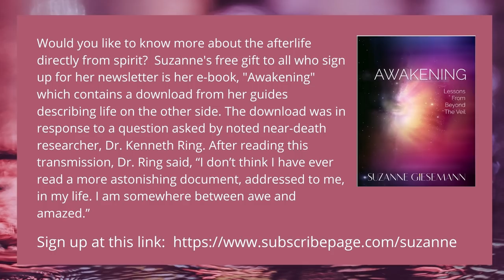Beyond the Veil Summit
Is the spirit world real? Do our loved ones in spirit watch us 24/7?  How can you prove a reading is authentic? What kind of evidence does a soul give a medium?  Enjoy these answers and many more as host, Lisa Bonnice, interviews evidential medium, Suzanne Giesemann.

This interview was part of the “Beyond The Veil Summit”, a free online event featuring Near Death Experiences, Mediumship & the Science of the Afterlife that was held on October 26-31, 2020. This recording is a copyright of The Shift Network.

Suzanne Giesemann is a retired U.S. Navy Commander who now serves humanity as a verified evidential medium and messenger of hope. She is the founder and teacher of The Awakened Way℠ - a path to knowing who you are and why you're here. Find more about Suzanne and her mission

Would you like to know more about the afterlife directly from spirit?
The download was in response to a question asked by noted near-death researcher, Dr. Kenneth Ring. After reading this transmission, Dr. Ring said, “I don’t think I have ever read a more astonishing document, addressed to me, in my life. I am somewhere between awe and amazed.